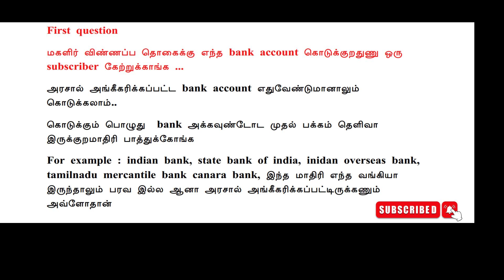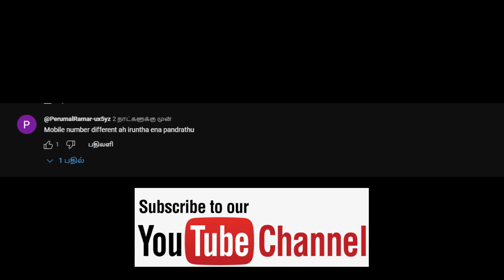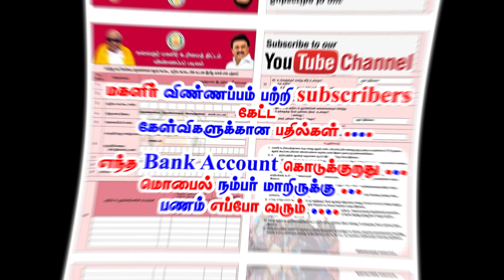மகளிர் உரிமைத்தொகை subscribers கேள்விகளும் பதில்களும்